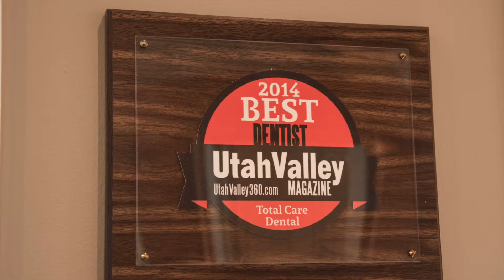How Dr. Michelle Incorporates her TNC Certification into her Dental Practice Everyday!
Enjoy life changing, educational, inspirational, motivating courses CLICK "SHOW MORE" below

Holistic Health Educators is an online education platform offering classes, certifications and an amazing community to help you on your healing or health coaching journey. Change Lives. Start With Yours.